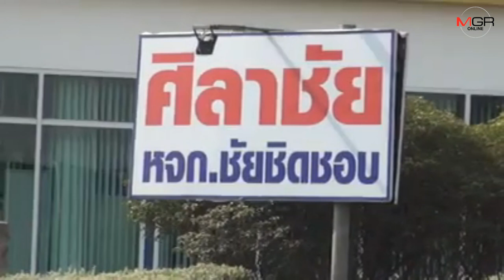ย้ำงดรับพวงหรีดงานศพ “ชัย ชิดชอบ” ให้บริจาคเข้า รพ.บุรีรัมย์แทน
บุรีรัมย์ - “ชัย ชิดชอบ” อดีตประธานรัฐสภา เสียชีวิตอย่างสงบที่บ้านพักบุรีรัมย์ เมื่อเวลา 08.01 น. ครอบครัวเร่งเตรียมสถานที่เพื่อประกอบพิธีตามประเพณี ล่าสุดเฟซบุ๊ก “ลุงเนวิน” โพสต์งดรับพวงหรีด ให้ทำบุญบริจาคเข้า รพ.บุรีรัมย์แทน